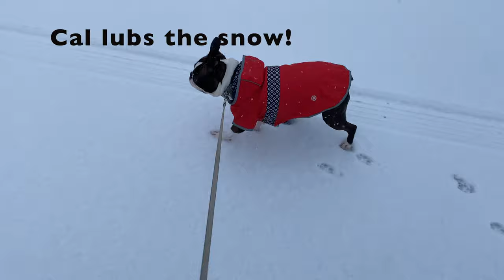BOSTON TERRIER LOVES the SNOW! 🐶❄️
My Boston Terrier Calvin LOVES THE SNOW! IT'S THE FIRST SNOWFALL OF THE YEAR and what better time than Christmas and Christmas Eve! to have it. It's not uncommon for snow to fall in the area but it's the first time in 10 years that we've had a white Christmas. In this short video/vlog you'll see a Boston Terrier enjoying his walk in the snow. We wish all of you a safe and Merry Christmas with your family, friends and loved ones!